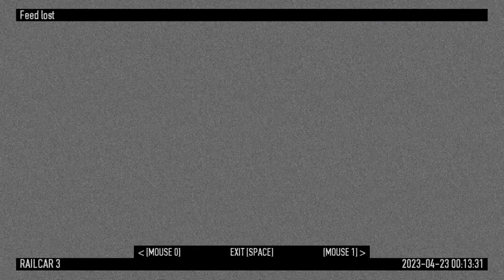(112/365) When tf did I last play this?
Streaming every day this year! (I. think?)